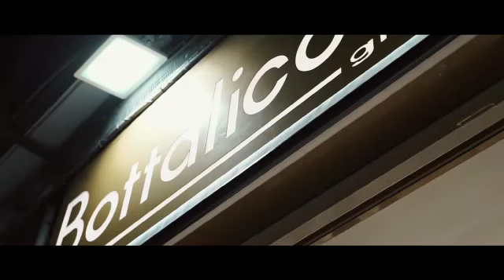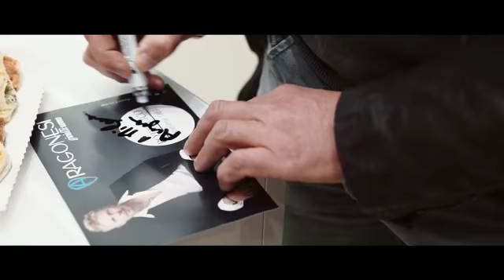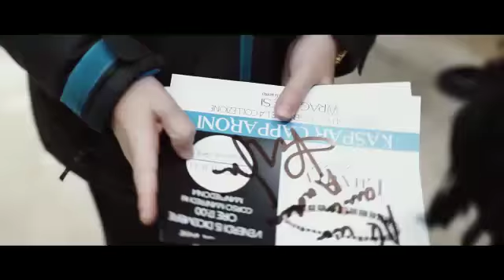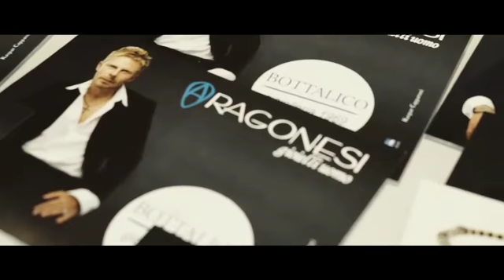Kaspar Capparoni alla Gioielleria Bottalico di Manfredonia 15 dicembre 2017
Venerdì 15 dicembre alla gioielleria Bottalico di Manfredonia  ospite Kaspar Capparoni, testimonial dei gioielli Aragonesi. Il famoso attore, personaggio tv interprete principale delle fiction “Capri”,”Solo per amore”,”Rex” e concorrente a ” Ballando con le stelle” ha concesso autografi e fotografie agli amici della gioielleria Bottalico in corso Manfredi, 161.